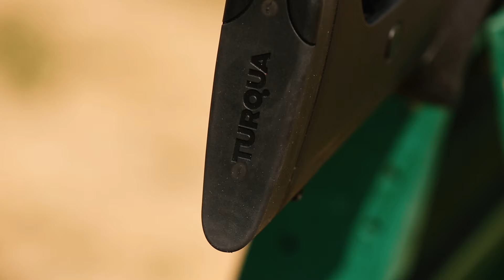Тест доступних болтових карабінів. Частина 1: ATA Arms Turqua, Mauser M18 Basic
Чимало мисливців просили нас зробити порівняльний тест найдоступніших бюджетних нарізних карабінів калібру .308 Win. І ми його зробили! До вашої уваги - практичне порівняння найдоступніших болтовиків 308-го калібру.
У даному відео представлені та протестовані турецький карабін ATA Arms Turqua та німецький Mauser M18 Basic. А у наступній серії "Збройової Школи" ви побачите гвинтівки американських виробників: Savage AXIS II XP та Remington 783. І дізнаєтесь, хто ж вийшов переможцем у нашому тесті!
Зброя та аксесуари у відео:
- Карабін ATA ARMS Turqua GEN2 кал. 308 Win
- Карабін Mauser M18 Basic кал. 308 Win